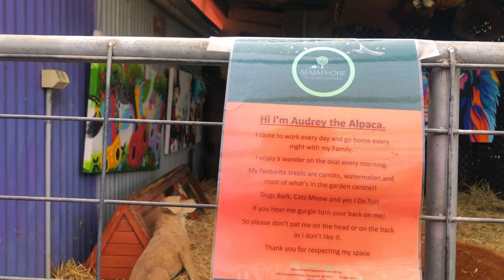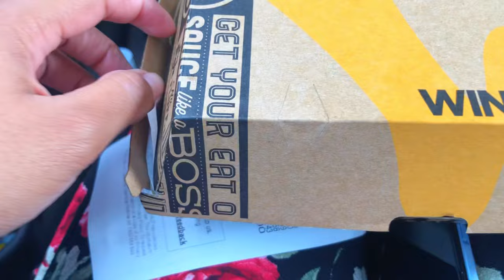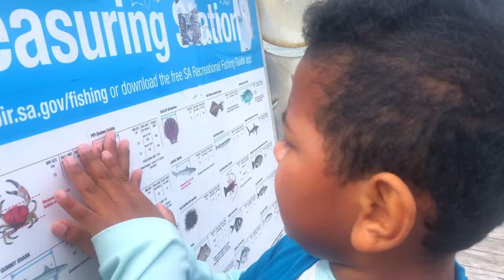healing keliling cina buta ke pantai di musim semi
Hi Nadya here!! untuk today's daily vlog #2 to Semaphore beach

Pantai Semaphore memiliki bentangan tepi pantai yang hijau – ruang publik sepanjang dua kilometer yang dilestarikan untuk tujuan liburan pantai. intinya paling mantap dan seru! Bermain mini-golf, meluncur di seluncuran air, naik korsel antik atau kincir ria, membeli es krim dan ikan dan keripik dari kios tepi pantai, bersepeda di jalur sepeda, dan naik kereta uap yang melaju di sepanjang garis pantai.

Semaphore Road adalah salah satu jalan raya terluas di Adelaide dan menjadi tuan rumah berbagai kafe bersejarah dan pub "garam tua" serta tempat perbelanjaan yang menarik.

leave a big thumbs up ya tema teman, hope you enjoy today's vlog